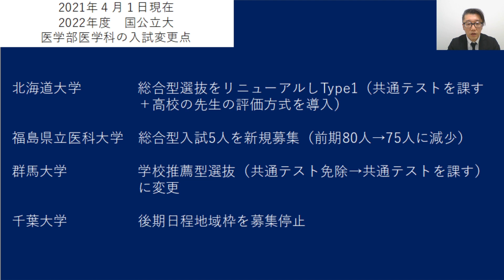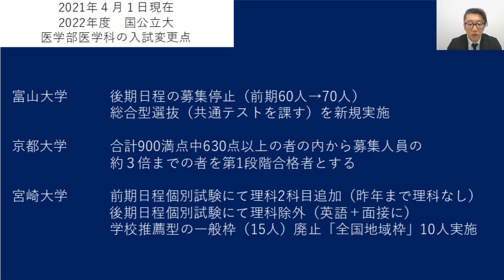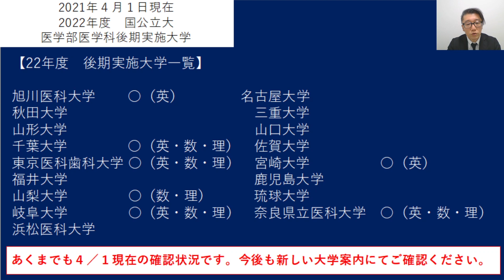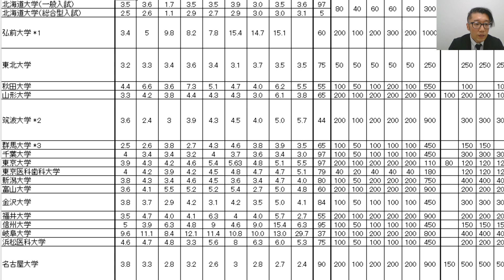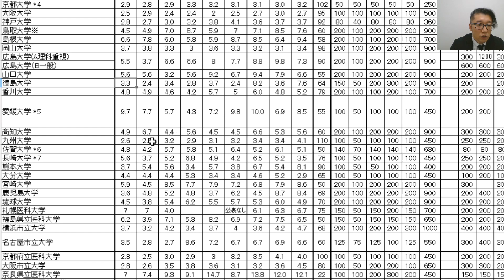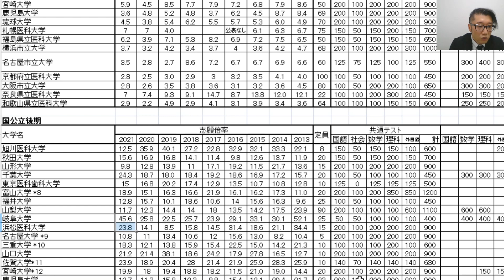※後期東京医科歯科の配点誤りあり：【速報】2022年度 国公立大医学部医学科入試変更点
2022年度の国公立大医学部医学科の入試変更点（20210401現在）を簡単にまとめています。2021年度の入試変更点とあわせて説明をしています。
※後期東京医科歯科の個別配点は小論文100点・面接100点の誤りです。申し訳ございません。